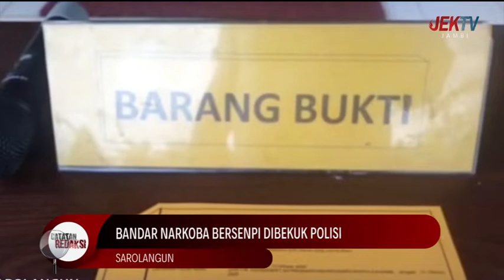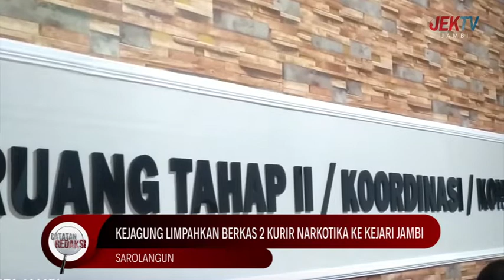(19/11/2022) CATATAN REDAKSI - BERANTAS NARKOTIKA